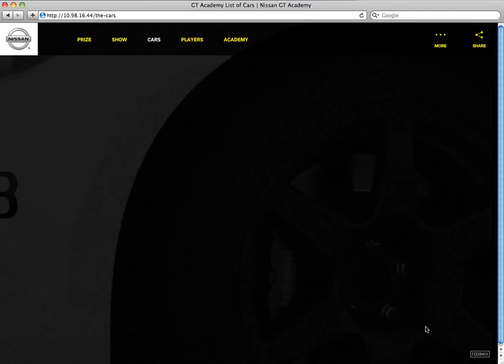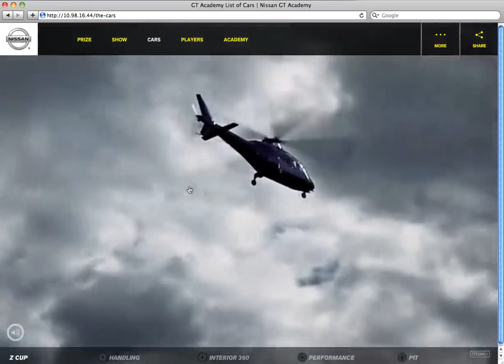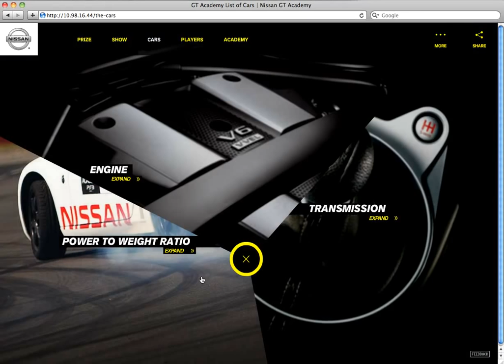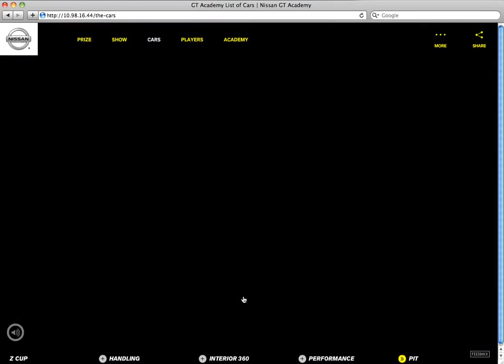CriticalMass_GT Academy.mp4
To support the launch of the popular racing video game, Gran Turismo 5, Nissan, Sony PlayStation and The Speed Channel created an epic reality TV show that gave gamers the chance to compete against one another for a chance to drive for Team Nissan in real life. Critical Mass was tapped to create excitement about the competition-based GT Academy while telling the story of the Nissan 370Z and GT-R racecars online. Our strategy was based on one key insight: If you're a racing aficionado, nothing drives you more than the need for speed.

For an audience that lives for the rumble of horsepower, the GT Academy digital experience needed to capture the thrill of speed and deliver a concentrated rush of "wow." Leveraging rich video assets shot at the Silverstone Racetrack in London and the iPad 2 gyroscope technology, we created an unprecedented, 360-degree digital experience that transported people from their easy chairs to the driver's seat. Combining the first-person POV with full 360 panoramic views of the track and cars, the series fused online and offline worlds and proved to be nothing short of the ultimate tribute to the power and lure of speed.

The high-octane GT Academy "First Person" experience was an automotive industry first. Though optimized for iPad 2 and iPhone, the flexible browser-based experience can live anywhere—from desktops to tablets, smart phones and even internet TV—giving our audience the rush they crave on their terms while deepening engagement with the Nissan brand.